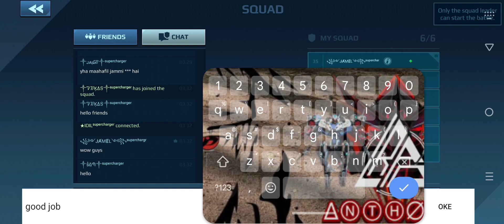robot warfare, 5,5 vs 5 , (jamel & sam & jain & idil & anthoni)supercharger vs sanjy & random